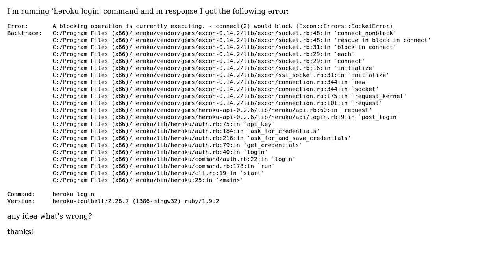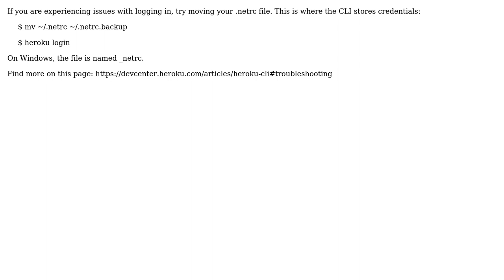heroku login issue (2 Solutions!!)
heroku login issue

With thanks & praise to God, and with thanks to the many people who have made this project possible! | Content (except music & images) licensed under CC BY-SA | Music | Images & others | With thanks to user user737486 user Nemanja Kovacevic user malvern gondo and the Stack Exchange Network Trademarks are property of their respective owners. You are responsible for your own actions.